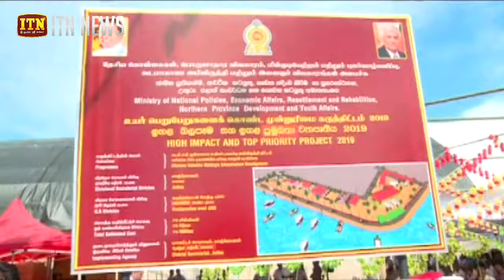බලය බෙදාහැරීමට ජාතික ප්රේතිපත්තියක් සැකසීමේ එජාප කැපවීම